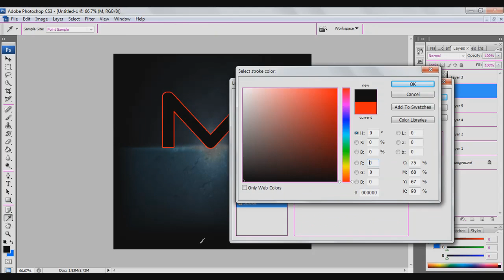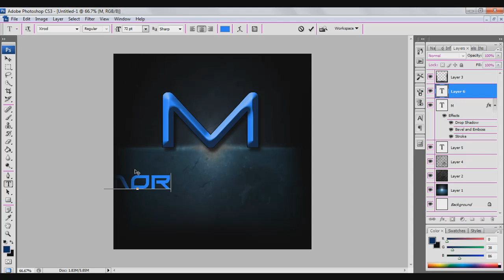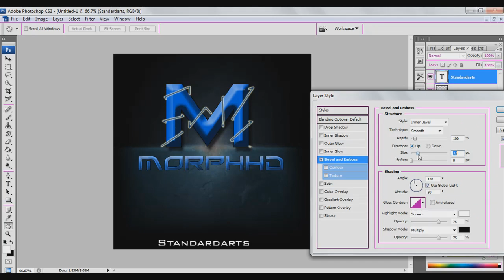Speed Art MorphHD - 4.11.10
Upload Failed Last night So I have to Uplod Late, i Apologise, Hope You All Enjoy and Why Not rate!?